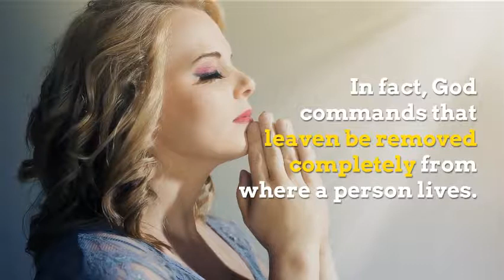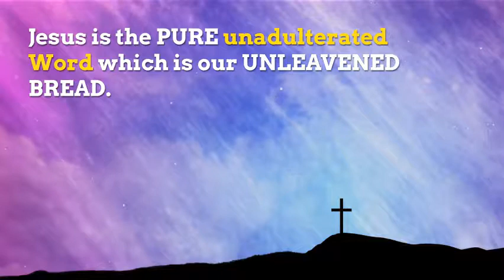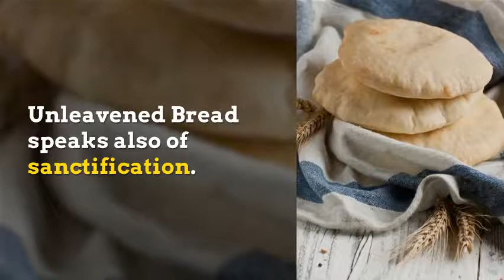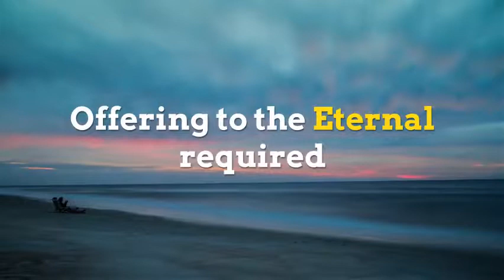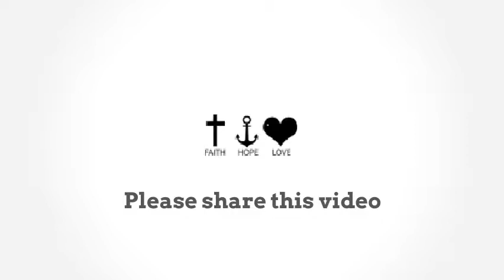The Feast of The Unleavened Bread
The Seven feast days of The Lord

The Feast of Unleavened Bread is a period that comes right after Passover where no leavened bread or leavening is to be eaten. In fact, God commands that leaven be removed completely from where a person lives.

The Feast of The Unleavened Bread typed the "BURIAL" of the LORD JESUS CHRIST.

Jesus is the PURE unadulterated Word which is our UNLEAVENED BREAD.